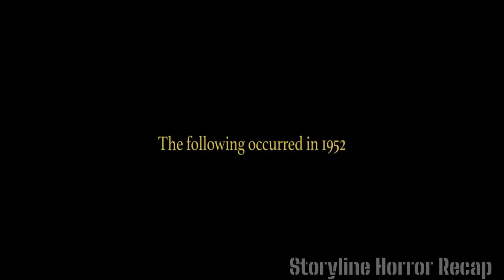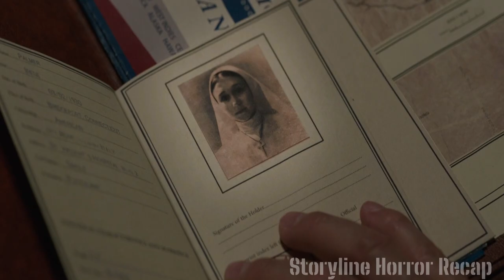The Nun Conjuring Part 1 horror movie explanation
The Conjuring Movies in Chronological Order
The Devil Made Me Do It (2021)

The Nun is a 2018 American gothic supernatural horror film directed by Corin Hardy and written by Gary Dauberman, from a story by Dauberman and James Wan. It is a spin-off/prequel of 2016's The Conjuring 2 and the fifth installment in the Conjuring Universe franchise. The film stars Demián Bichir, Taissa Farmiga, and Jonas Bloquet, with Bonnie Aarons reprising her role as the Demon Nun, an incarnation of Valak, from The Conjuring 2. The plot follows a Roman Catholic priest and a nun in her novitiate as they uncover an unholy secret in 1952 Romania.

Warner Bros. Pictures and New Line Cinema announced The Nun, a spin-off film to The Conjuring 2, which had opened five days earlier, with Safran and Wan producing. The initial script for the film was written by David Leslie Johnson. Hardy had signed on to direct The Nun with a new screenplay from Wan and Dauberman. Principal photography began in May 2017 in Bucharest, Romania, and during filming, the set was blessed by an Eastern Orthodox priest.